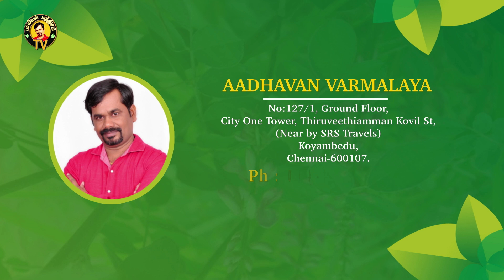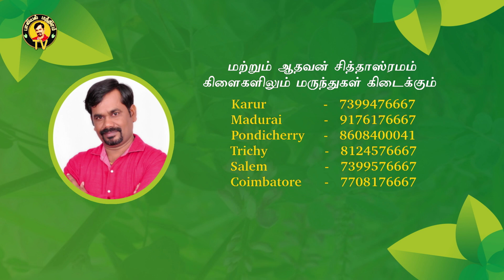ஆண்மை வீரியத்தை வலுப்படுத்த காம சஞ்சீவி | ஆதவன் காம சஞ்சீவி மூலிகைகள் & பயன்கள் | REPLUG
ஆண்மை வீரியத்தை வலுப்படுத்த ஆதவன் ஆயுஷ் பார்மா வழங்கும் காம சஞ்சீவி மாத்திரை. ஆதவன் காம சஞ்சீவி யில் கலந்துள்ள மூலிகைகள் மற்றும் பயன்கள் பற்றி கூறுகிறார் மருத்துவர் அருண் சின்னையா அவர்கள்.

Websites

Contact form

KOYAMBEDU, CHENNAI
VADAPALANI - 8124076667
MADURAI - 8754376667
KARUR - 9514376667